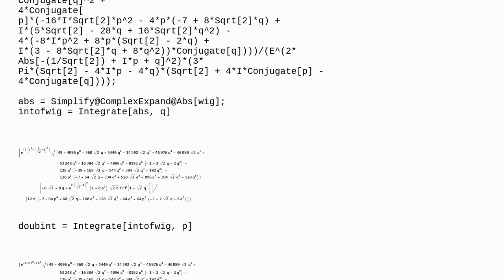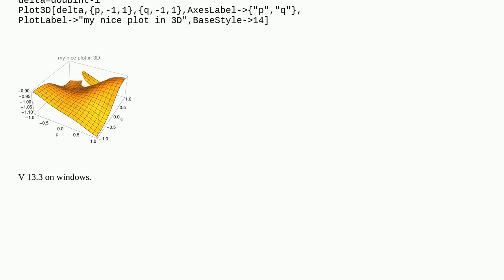Mathematica: Computing multiple variable integral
Computing multiple variable integral

A special thanks goes out to the community

  plotting equation-solving calculus-and-analysis